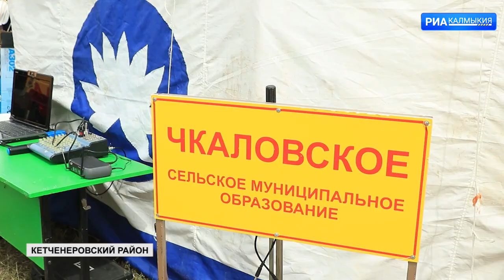В пос. Ергененский прошли традиционные скачки